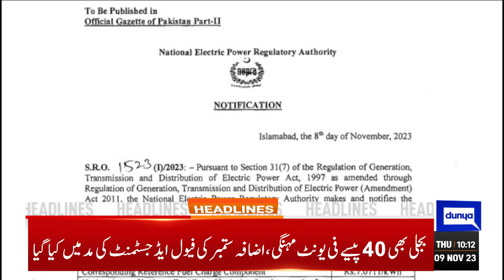Dunya News Headlines 10:00 AM | Middle East Conflict Update | 09 Nov 2023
Pakistan witnessed a sharp increase in terrorism after Kabul takeover: Kakar

President Alvi for promoting trade, cultural ties with Indonesia

Pakistan neither supplied arms to Ukraine nor does it intend to do so: FO

Gas tariff jacked up in line with IMF agreement

PPP to win elections even without level-playing field: Bilawal

Mohsin Naqvi asks SBP to shut down banks for four days

New Zealand out to snap losing streak to keep semi-final hopes alive